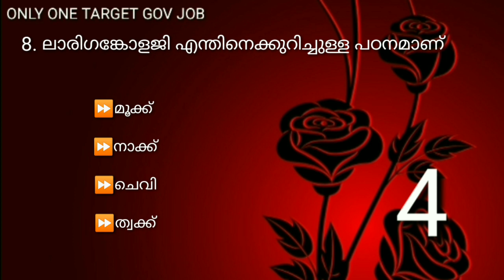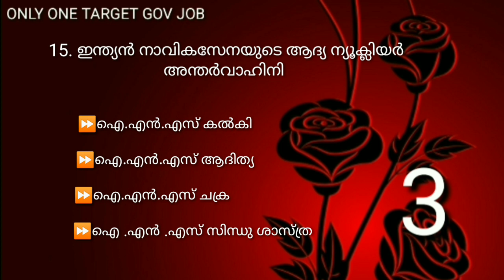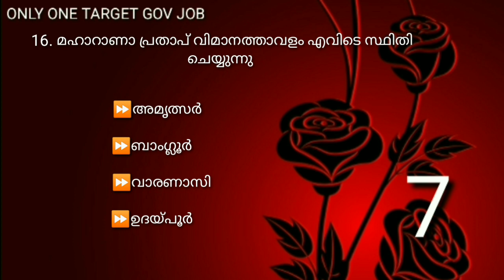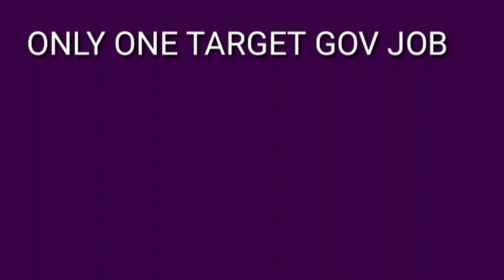Mock Test Veo Previous Question Paper Part 13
# only_ one_ target _gov_ job# veo_ Mock Test# veo# ldc # lgs# kpsc#veo_ Previous _question_ paper# veo _2019_ 2020_mock _test#Psc _mock _test # november_ 2019# ldc-2020# lgs _2020# Mock _Test _Veo Previous _Question _Paper _Part 13

 Mock Test  Veo Lgs Ldc- previous question paper part 13 ആണ് ഈ വീഡിയോയിൽ ഉൾപ്പെടുത്തിയിരിക്കുന്നത് പരീക്ഷ ഹാളിൽ പരീക്ഷ അറ്റൻഡ് ചെയ്യുന്ന രീതിയിൽ ചോദ്യങ്ങൾ അറ്റൻഡ് ചെയ്യുക

# only _one_ target _gov -job# kpsc# veo#  lgs# ldc# veo_ previous _question _paper# veo _mock_ test# lgs_2020# veo _previous _question _paper _part 13

mock test maths previous question paper

mock test veo current affairs special

mock test Kerala Renaissance veo exam